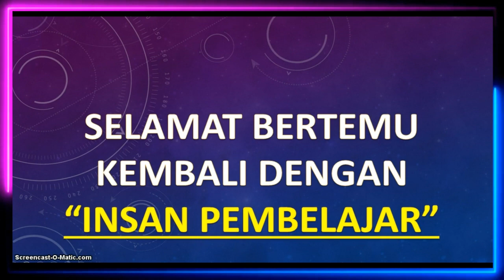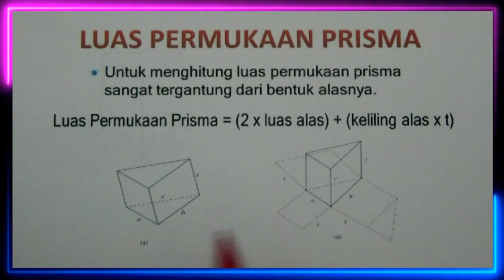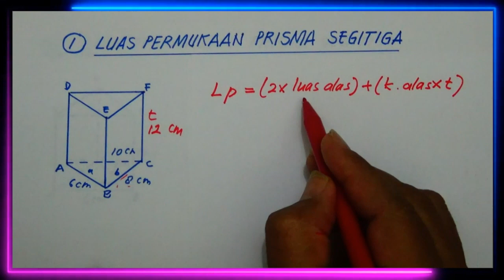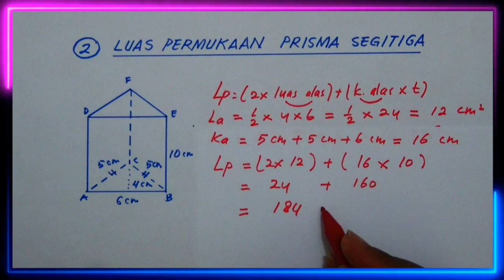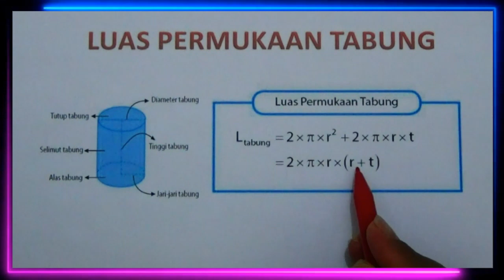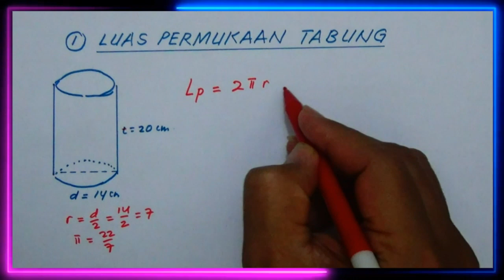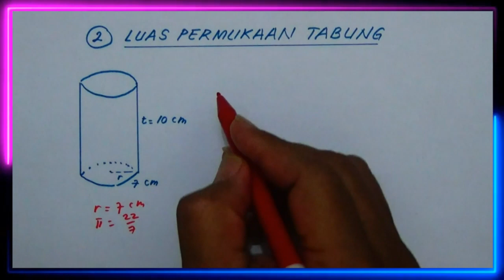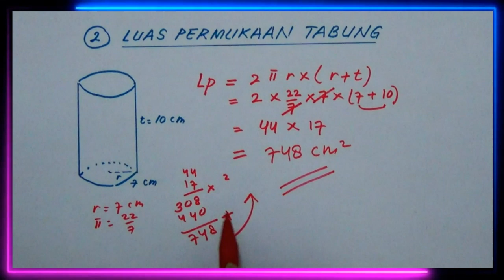LUAS PERMUKAAN PRISMA DAN TABUNG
Semoga video ini bisa membantu Bapak ibu orangtua dan anak anak dalam belajar Matematika, khususnya cara menghitung luas permukaan prisma dan tabung
Semoga bermanfaat